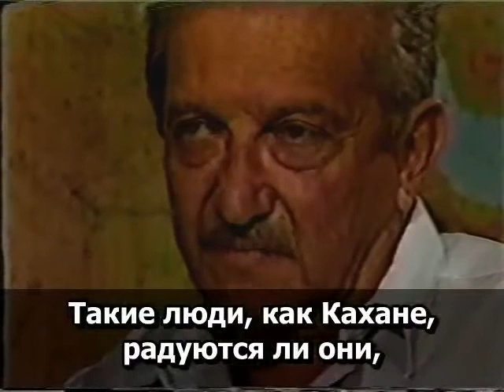5.9 Рабби Меир Кахане הי"ד. Эти люди подписали для своих партий политический смертный приговор...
Рабби Меир Кахане. Эти люди, не дающие мне говорить, подписали для своих партий политический смертный приговор - им тоже не дадут говорить.